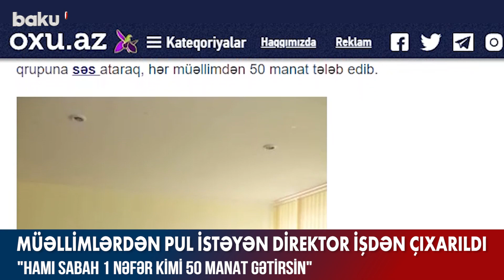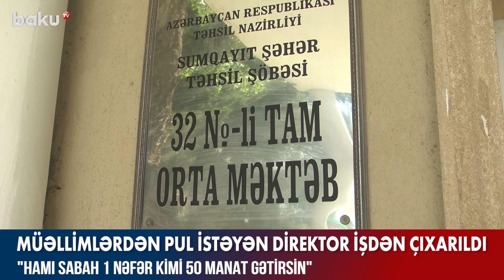Müəllimlərdən pul istəyən direktor işdən çıxarıldı - BAKU TV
Müəllimlərdən pul tələb etdiyi iddia olunan direktor işdən çıxarılıb.
Oxu.az-ın məlumatına görə, Sumqayıt şəhər 32 saylı tam orta məktəbin direktoru Esmira İbrahimova ilə bağlanmış əmək müqaviləsinə xitam verilib.
Xatırladaq ki, ötən gün Sumqayıt şəhər 32 saylı tam orta məktəbin direktorunun müəllimlərdən pul tələb etməsi ilə bağlı səs yazısı yayılıb. O, sentyabrın 14-də müəllimlər üçün yaratdığı “WhatsApp” qrupuna səs ataraq, hər müəllimdən məktəbin təmiri üçün 50 manat tələb edib.

Müəllimlərdən pul istəyən direktor işdən çıxarıldı